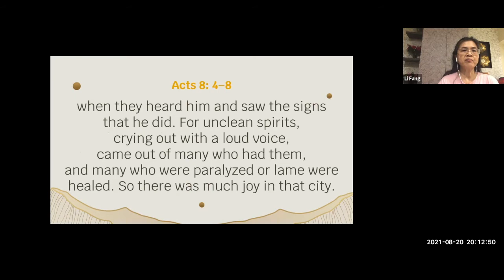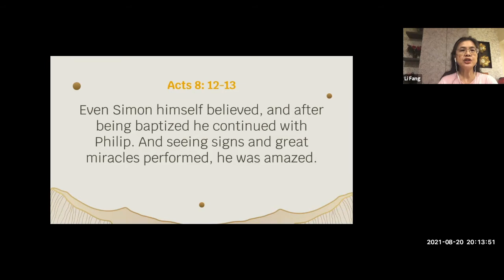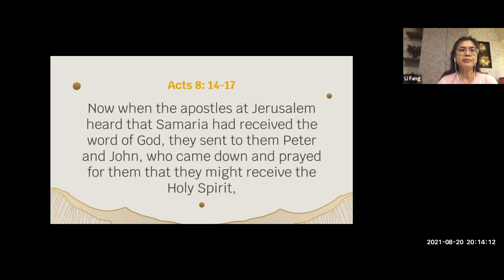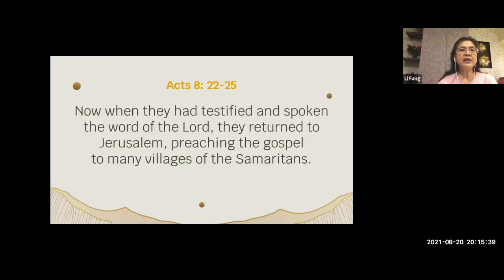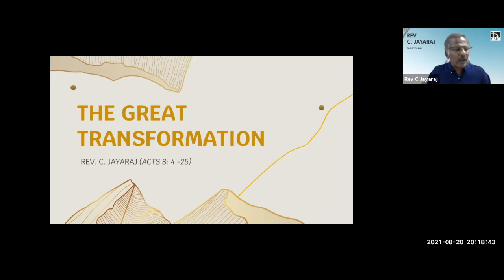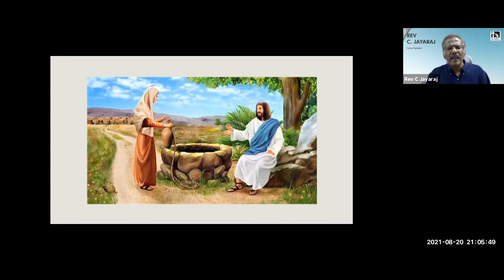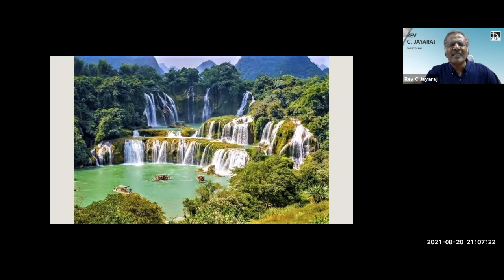SMC 2021 Virtual Camp Session 2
Theme: A Renewed Church
Date: 19 August 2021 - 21 August 2021
Camp Speaker: Rev C Jayaraj
God Bless!